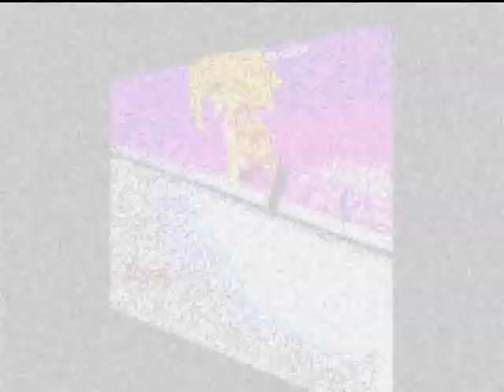Roddy Turlinso 2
Part 2 of images of my OC: Roddy Turlinso